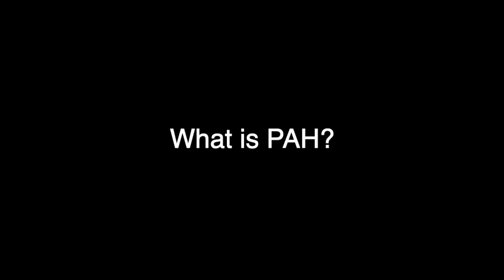Caring for Patients With Pulmonary Arterial Hypertension (PAH) During the COVID-19 Pandemic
Gustavo A. Heresi, MD, MS, Director of the Pulmonary Vascular and Chronic Thromboembolic Pulmonary Hypertension Program in the Department of Pulmonary and Critical Care Medicine in the Respiratory Institute at Cleveland Clinic discusses caring for patients with pulmonary arterial hypertension (PAH) during the COVID-19 pandemic.

PAH is a rare, progressive disorder characterized by high blood pressure (hypertension) in the arteries of the lungs (pulmonary artery) for no apparent reason. The pulmonary arteries are the blood vessels that carry blood from the right side of the heart through the lungs. Symptoms of PAH include shortness of breath (dyspnea) especially during exercise, chest pain, and fainting episodes. The exact cause of PAH is unknown and although treatable, there is no known cure for the disease. PAH usually affects women between the ages of 30-60. The progressive nature of this disease means that an individual may experience only mild symptoms at first, but will eventually require treatment and medical care to maintain a reasonable quality of life.